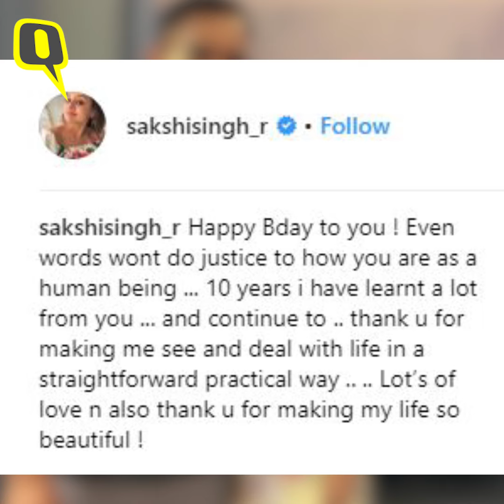MS Dhoni Turns 37: Team India Celebrates Captain Cool’s Birthday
India’s former captain Mahendra Singh Dhoni, who turned 37 on 7 July, celebrated his birthday in the United Kingdom – where Team India is playing a three match T20 international series with England.